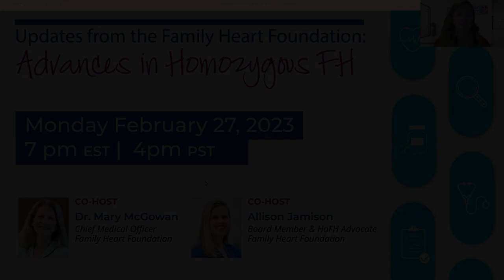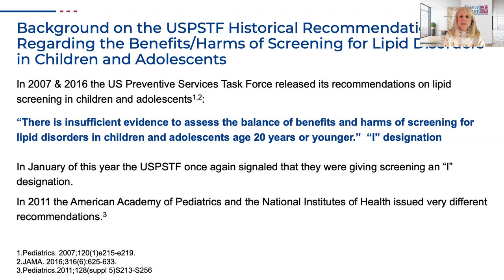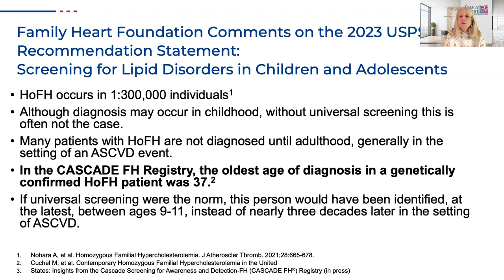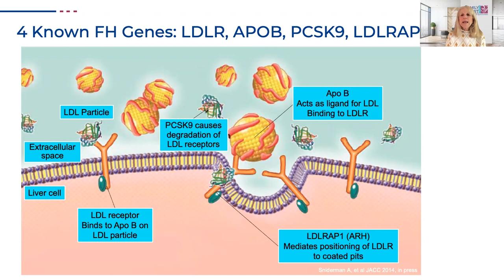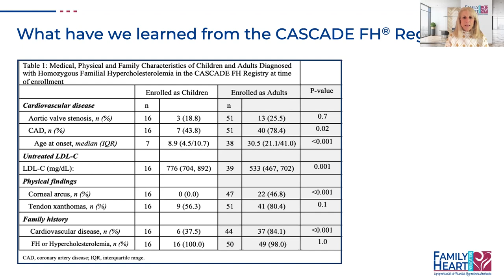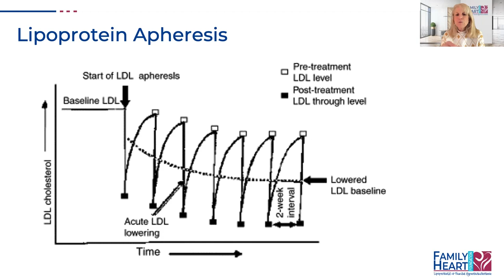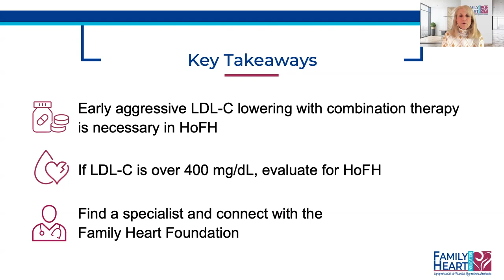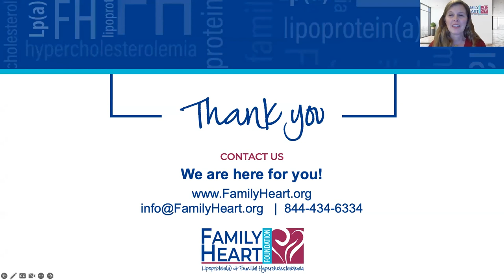Updates from the Family Heart Foundation: Advances in Homozygous FH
Family Heart Foundation Chief Medical Officer Dr. Mary McGowan and Board Member Allison Jamison will join our HoFH community to discuss recent research and developments, including findings from the Family Heart CASCADE FH Registry.